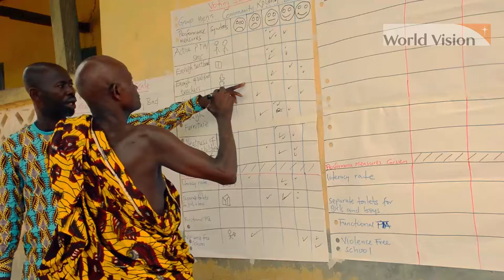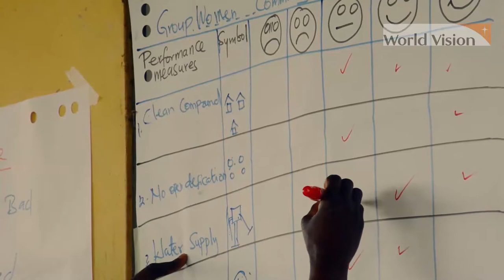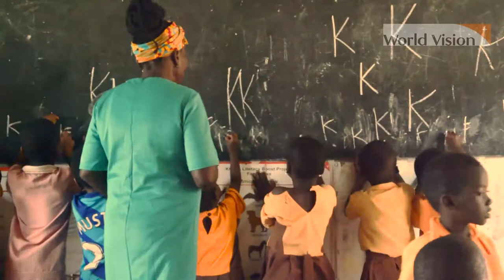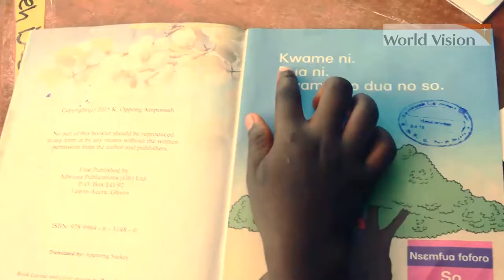World Vision Ghana documentary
This video highlights the work that World Vision Ghana does and the impact that we have made across sectors